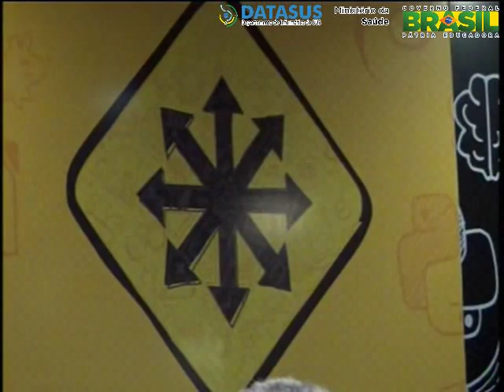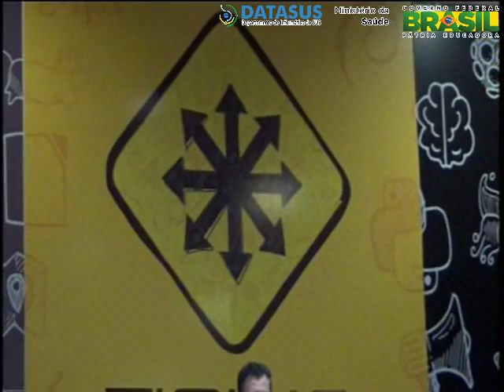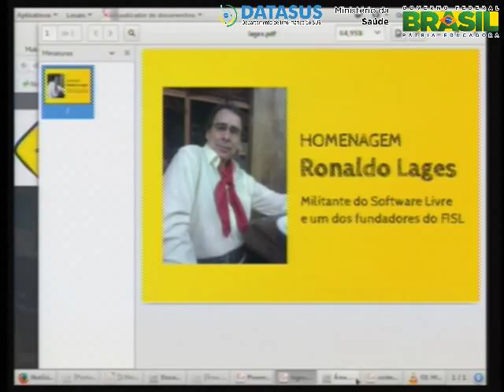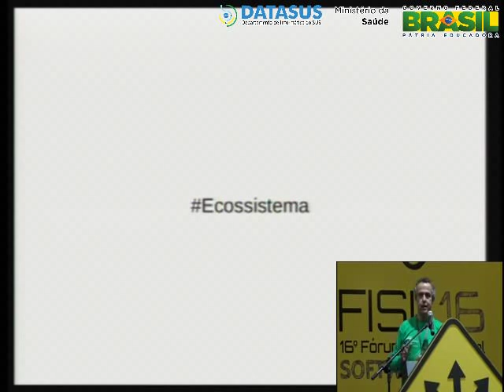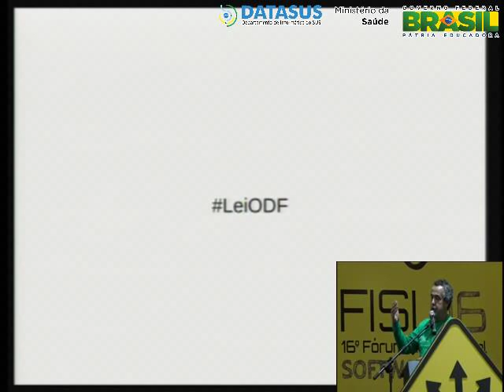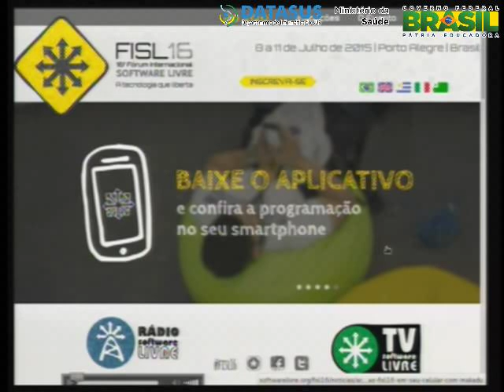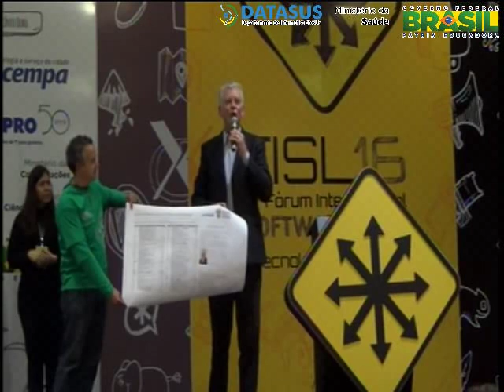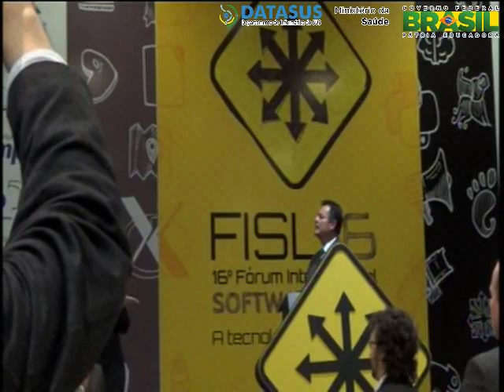Abertura oficial do FISL16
Cerimnia de abertura do Frum Internacional Software Livre - FISL16

Organizao